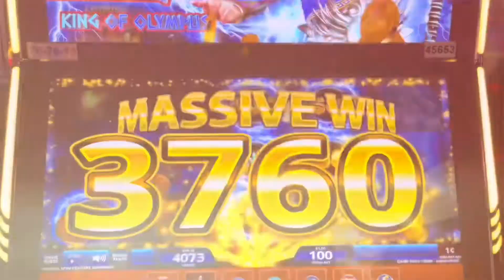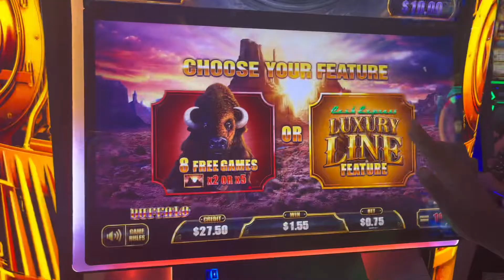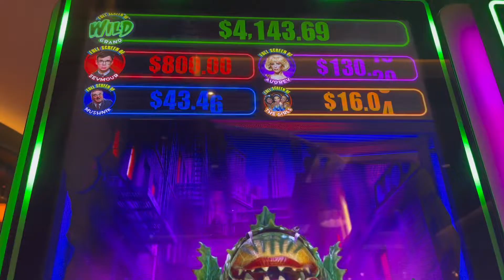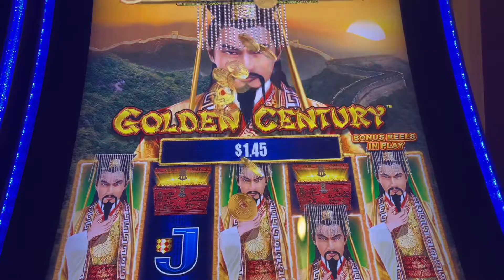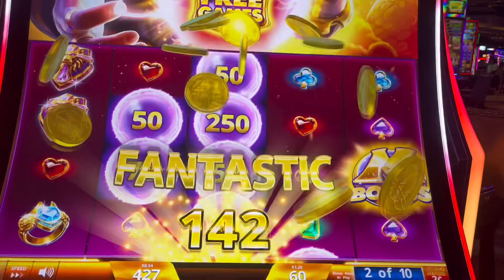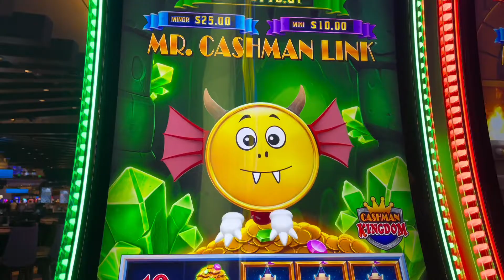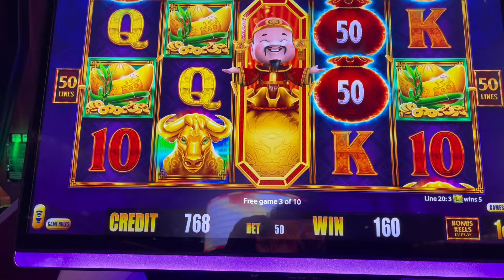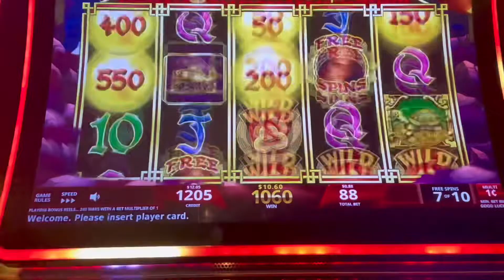Low Rolling!! Slow Rolling!! All the way home ☘️☘️ ☘️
Hey Beautiful Slot People!